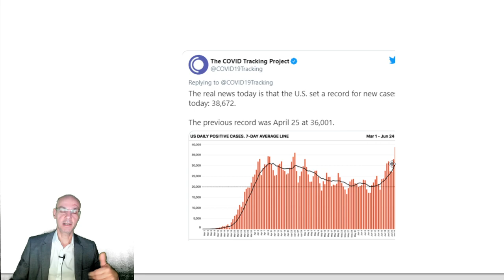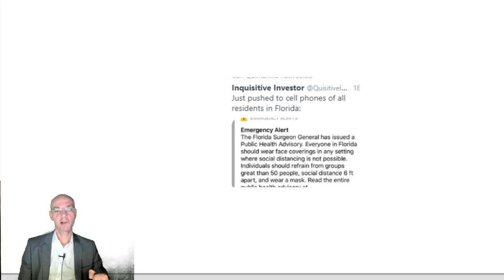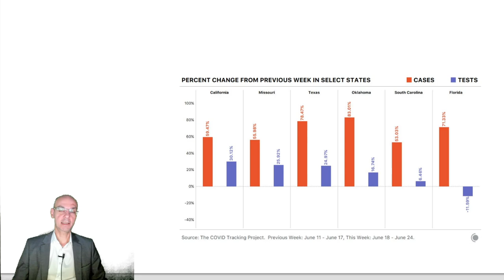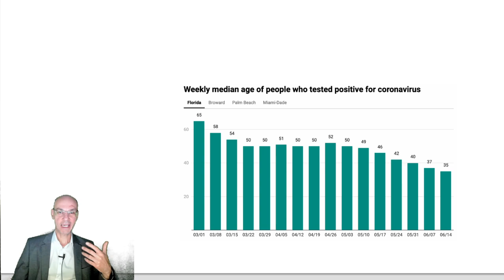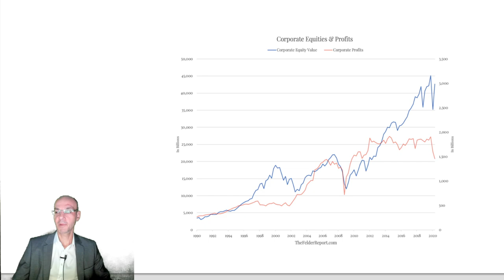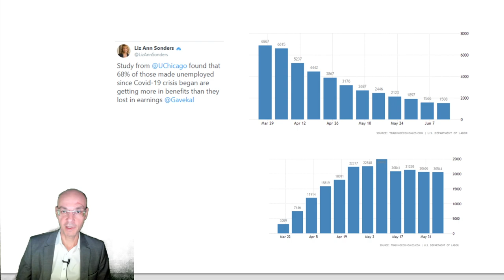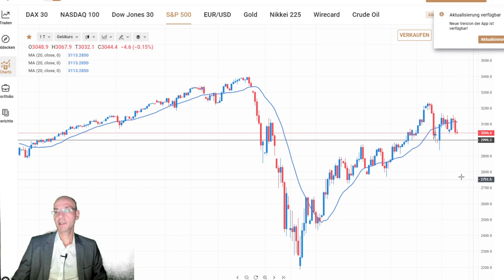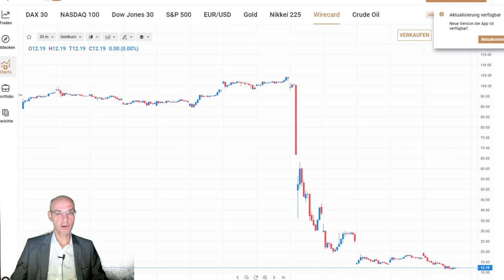Der Aufwärtstrend droht zu kippen! Videoausblick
Der gestrige Abverkauf der Wall Street könnte für die Aktienmärkte nun bald weitere Folgen haben, denn der Aufwärtstrend seit den März-Tiefs droht zu kippen! Langsam verstehen auch die Aktienmärkte, dass es mit der bereits eingepreisten V-Erholung nicht weit her ist angesichts der sich sogar noch verschlimmernden Coronakrise in den USA. Damit kommen nun wieder zumindest regionale Lockdwons als Szenario in Betracht, sodass die zuvor großen Hoffnungen auf eine sehr schnelle Wiederherstellung der Vor-Corona-Zeit jetzt in sich zusammenfallen. Solange die Zahlen aus den USA nicht deutlich besser werden, dürfte daher die Rally bei Aktien zumindest unterbrochen sein. Die einseitige Long-Positionierung erhöht die Risiken auf der Abwärtsseite..